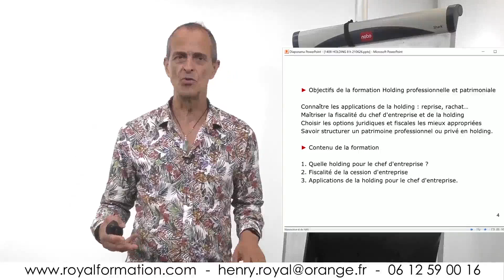Formation Holding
Jeudi 16 janvier à 20 heures
1 heure chaque jeudi à 20 heures. Total 8 heures. 500 €HT.
Du jeudi 16 janvier à 20 h au jeudi 6 mars.
Accès au replay en cas d'indisponibilité.
Participants : avocats, CGP, experts comptables, notaires, chefs d’entreprise

La holding se recommande pour optimiser le conseil en gestion de patrimoine, surtout du chef d'entreprise : acquérir une entreprise, OBO, dissocier patrimoines professionnel /privé, transmettre en gardant les pouvoirs, concilier donation et vente dans les meilleures conditions, réaliser des économies, écarter les associés indésirables…

Délivrée par Henry Royal, la formation donne de nombreux exemples d'applications pratiques de la holding. Elle décrypte la fiscalité liée à la holding et explique les schémas juridiques les mieux appropriés à chacun des objectifs du chef d'entreprise et du particulier.

Autres formations du soir :
Ingénierie fiscale du chef d’entreprise : mardi 7 janvier, 20 heures
Société civile : mercredi 22 janvier, 20 heures

Formation holding ; programme et inscription ▬▬▬▬▬▬ TOUS LES DOSSIERS

🎁Accéder librement à plus de 200 dossiers de Gestion de patrimoine